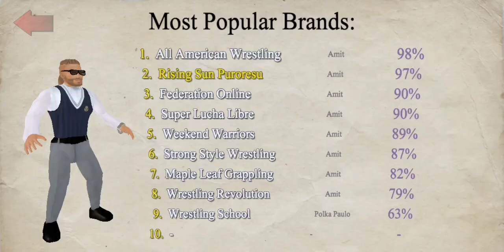𝗪𝗿𝗲𝘀𝘁𝗹𝗶𝗻𝗴 𝗲𝗺𝗽𝗶𝗿𝗲 𝘁𝗿𝗮𝗶𝗹𝗲𝗿 𝗳𝗮𝗻-𝗺𝗮𝗱𝗲 @mddickie games.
a fan-made video on wrestling empire